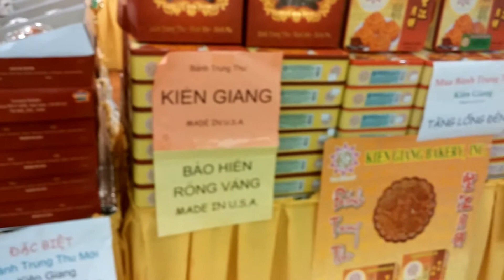September 26, 2015